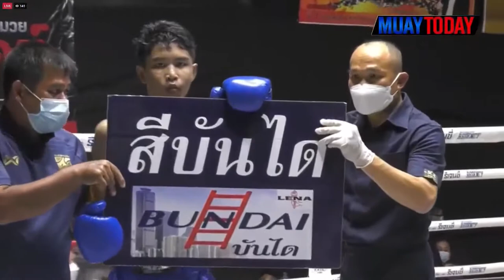มวยทูเดย์ ไฮไลต์ l ยอดอัศวิน VS น้องบิวศิษย์ป๋าโอ - มวยดีวิถีไทย ศึกจิตรเมืองนนท์ 12 ธันวาคม 64